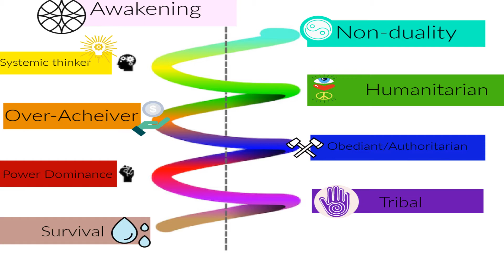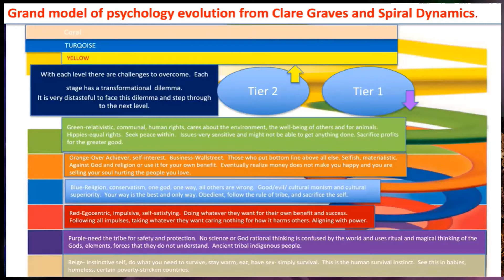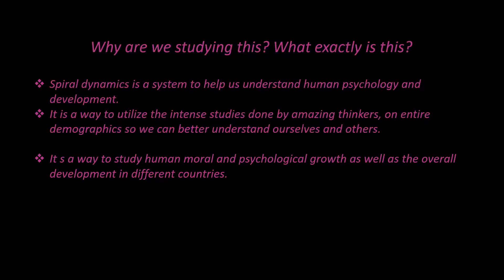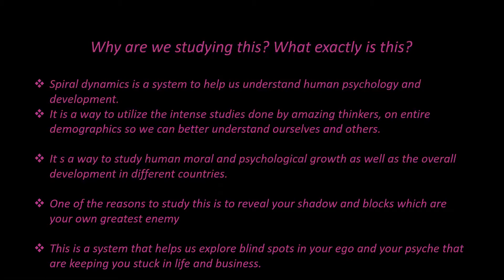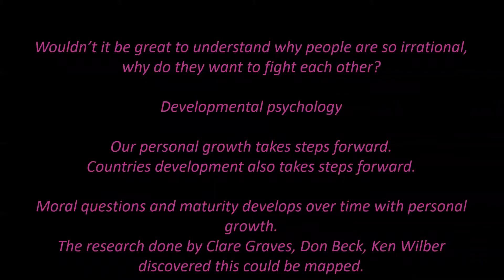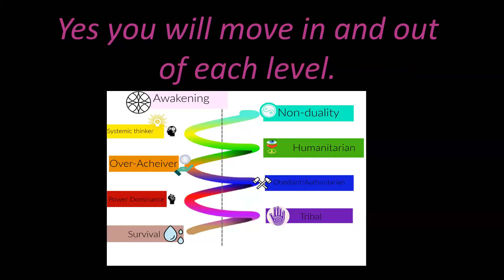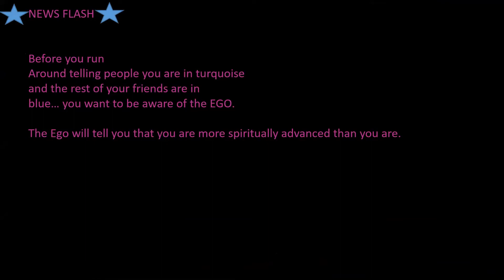Human Design Integral and Spiral Dynamics Part 2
In this video we are looking at the Grand model of human psychology which is often referred to as Integral or Spiral Dynamics.  Understanding human consciousness and evolution and how to self-actualize takes all your studies including Human Design to new levels.  There are a lot of Human Design off-shoots that were created in order to better serve the students of Human Design in their journey of self-actualizing.  This is one of the tools I highly recommend learning the basics in.  In this video we are looking at Tier 2: Yellow, Turquoise, Coral in Spiral Dynamics.  This is a system created by Clare Graves, Don Beck, Ken Wilber and it goes incredibly deep.

‼️ATTENTION PROJECTORS‼️  Could you use some extra support?

Do you love Human Design and want others to know what’s up?

Let us know what color you are in, and what you think about the people your see in the media or world around you?
DID YOU MISS PART 1?

🌟Would you like to be put on the waiting list for our next CERTIFICATION PROGRAM?

WANNA TAKE THIS TO A PROFESSIONAL LEVEL AND GET CERTIFIED BY DOING OUR DIY CERTIFICATION AT YOUR OWN PACE?

We would love to meet you! So, let's get social!!